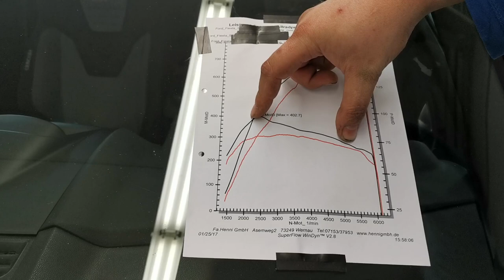Ford Fiesta ST 30.000 km tuning - fahrt test drive vlog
KStreet-Performance

Rechner (Bearbeitung)